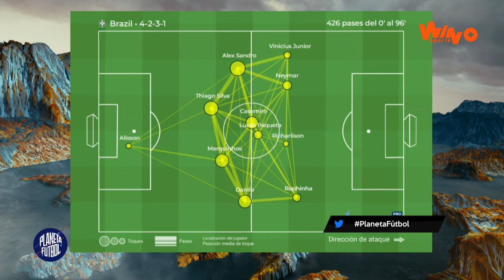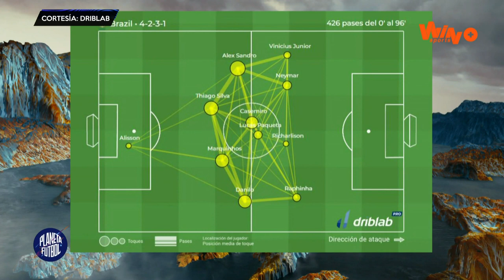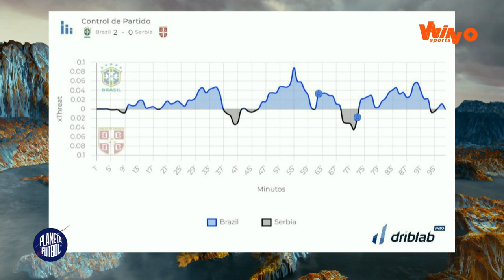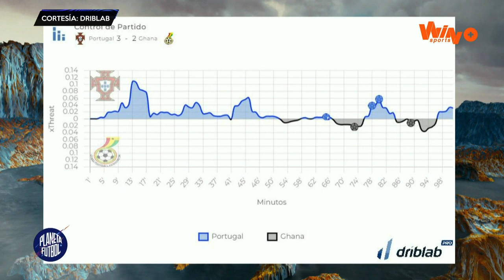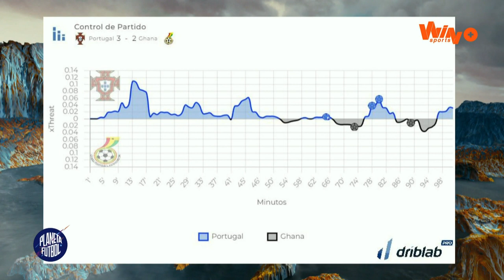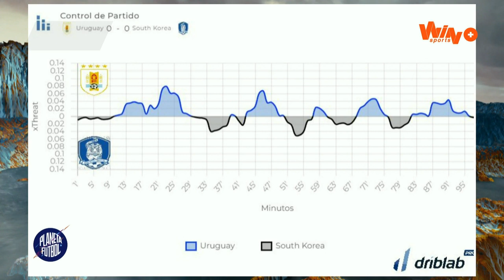Planeta Fútbol - Programa completo: Con el análisis del Brasil vs. Serbia y mucho más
Programa del 24 de noviembre de 2022.